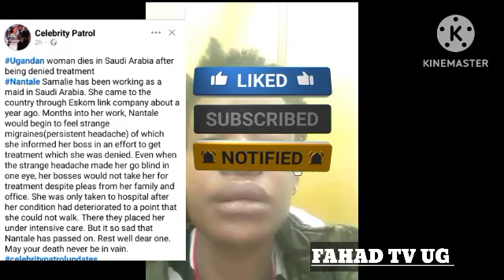Kitalo 😭 Kadama Afudde Azibye Amaaso E Saudi Arabia Nga Takyalaba Maziga Omulambo Gukyali Mu Gwanika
Kadama Omulala Afudde E Saudi Arabia Nga Takyalaba Maziga Goka (@FAHADTVUG )